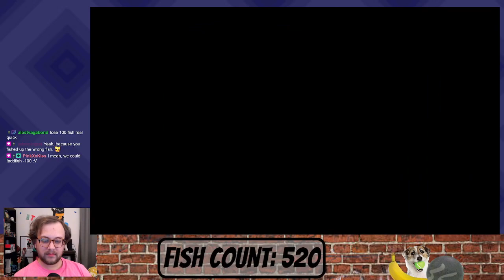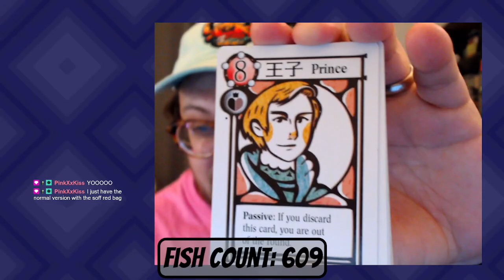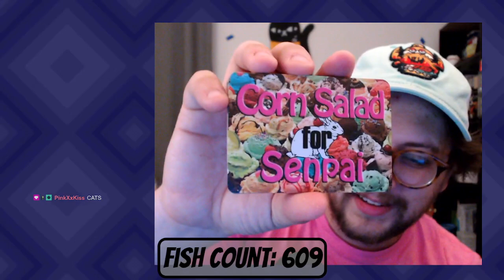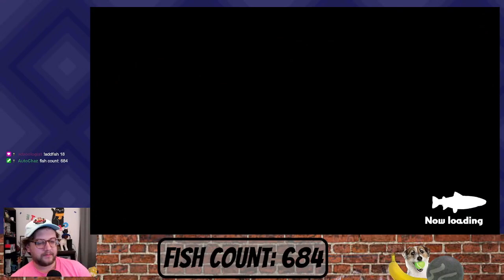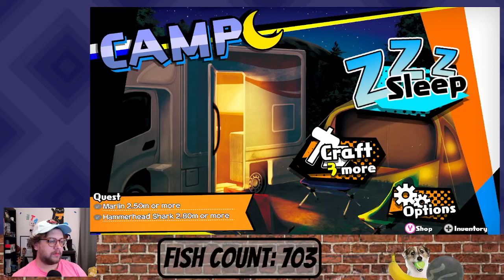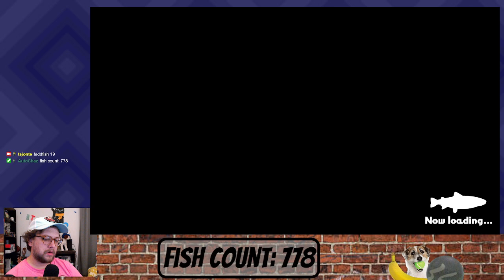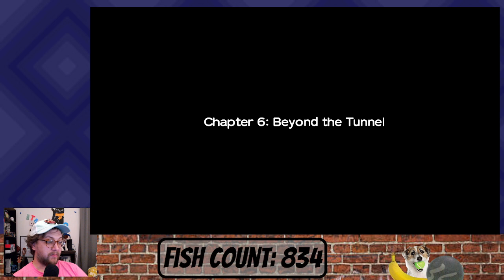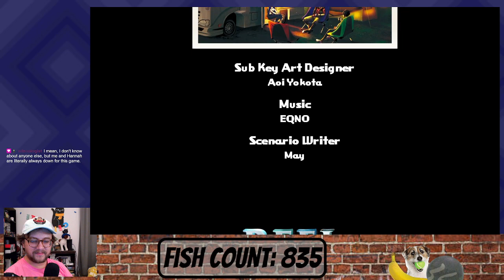Reel Fishing: Road Trip Adventure (pt 4) | Big Number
that's a lot of fish